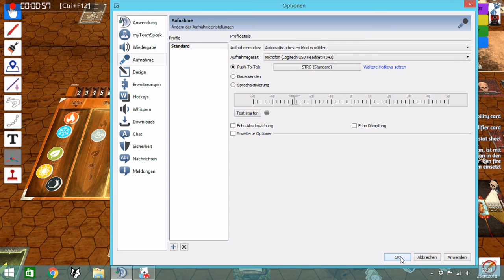Lets Play Gloomhaven - mehr Bogenschützen (deutsch) part005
Wir begeben uns in den dritten Raum dieses Abenteuers und dieser ist gut bewacht von zwei Elite Bogenschützen.